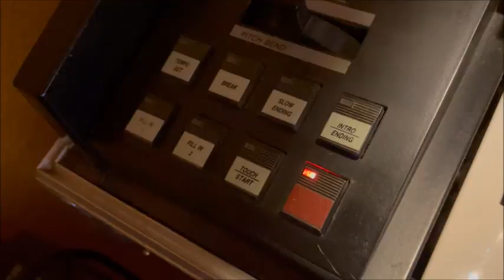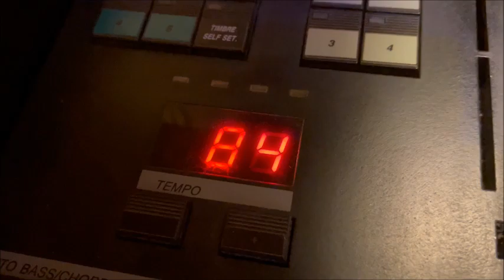"Too much heaven" - on Yamaha, Elka, and Technics organs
This was quite a challenge to do so I hope you like it.

Too much heaven is pretty much what I remember as the culmination of 1970s pop music. From then on the 1970s started to fade away and was replaced with what I remember as 1980s music. I was 7 at the time so my memory is probably slightly naïve or simplistic.

Whatever it might be it is written by the Gibb brothers and was released as a single in November 1978. I play it on my Yamaha HE-8, Elka X-1000, and Technics SX-C600 organs.